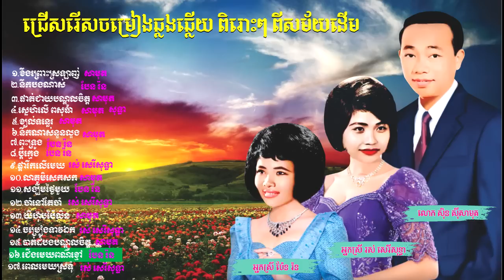Samuth ft Ros serey sothea and Pen Ron khmer song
khmer song in 1970s and 1960 is very popular for khmer People this album include famous  singers in  late 1970s
sin sisamuth and ros sereysothea,ros sereysothea song collection